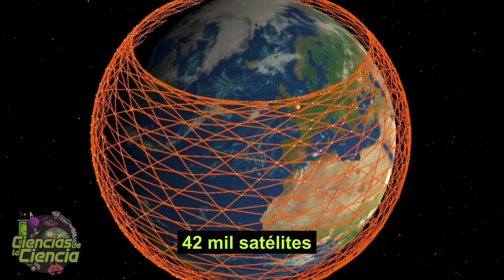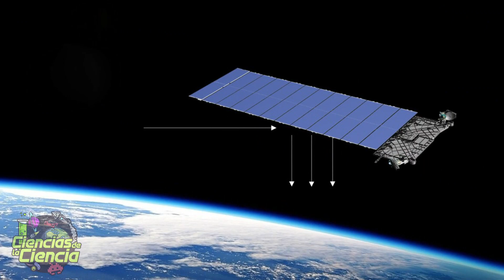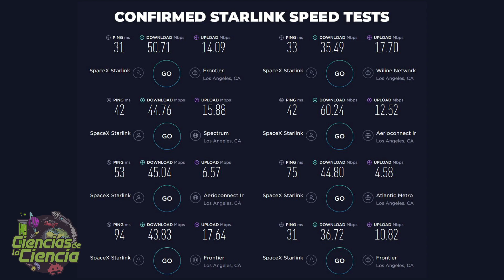🛰️ ¿STARLINK de SPACEX es una REVOLUCIÓN o un PROBLEMA?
Con la idea de proporcionar Internet en todo el mundo, nació el proyecto Starlink, una red de satélites espaciales de la compañía SpaceX, que harían llegar internet de alta velocidad a todo el planeta, gracias a una mega constelación de hasta 42 mil satélites.

La compañía de Elon Musk ya tiene más de 1.600 satélites en nuestra órbita cercana, y su servicio de internet puede ser adquirido en varios países por un costo de $499 por la instalación y luego $99 mensuales. Pero no solamente no es barato, sino que no se sabe qué tan viable sea. La escala del proyecto ha traído preocupación a los astrónomos, que temen que los brillantes objetos interfieran con la vista de los telescopios…

Pero eso tampoco es todo, también temen los expertos en seguridad espacial, que no ven alegremente que haya tantos artefactos orbitando, pues aumentan la posibilidad de colisiones. Y además, la cantidad de metal que se quema en nuestra atmósfera cuando los satélites se sacan de órbita, puede ser contaminante…

Entonces, ¿vale la pena Starlink? ¿Realmente es la solución al problema de conexión a Internet en el mundo?

𝓜𝓾𝓬𝓱𝓪𝓼 𝓰𝓻𝓪𝓬𝓲𝓪𝓼

𝓙𝓙 😘👌